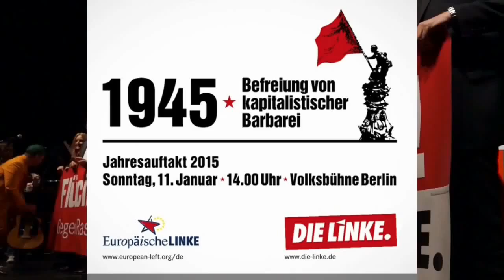Finale Jahresauftakt Europäische Linke 2015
Jahresauftakt Europäische Linke, 2015 in der Volksbühne Berlin
Alle Mitwirkenden stimmen gemeinsam das Lied des im letzten Jahr verstorbenen amerikanischen Internationalisten Peter Seeger an: "We Shall Overcome", "Wir werden (es) überwinden".

Das Lied war ein Schlüsselsong der US-Bürgerrechtsbewegung und entstand bei einem fünf Monate andauernden Streik von Tabakarbeiterinnen.  Es wurde durch fortlaufende mündliche Überlieferung zu einer Art Hymne der Gewerkschafts- sowie der afro-amerikanischen Bürgerrechtsbewegung der US-Südstaaten.

Pete Seeger sang das Stück am 8. Juni 1963 in der Carnegie Hall. Berühmt wurde der Song im August 1963, als Joan Baez ihn vor 300.000 Zuhörern auf dem Marsch auf Washington für Arbeit und Freiheit sang.
Später fand der Song den Weg nach Südafrika, wo es in den Jahren der Anti-Apartheidsbewegung gesungen wurde.

In der westdeutschen Jugendbewegung der 1970er und in der Friedensbewegung der 1980er Jahre war das Lied sehr populär und tauchte damals in etlichen Liederbüchern auf.

Bruce Springsteen erstellte eine neue Interpretation des Liedes, welche auf Where Have All the Flowers Gone: A Tribute to Pete Seeger sowie auf seinem 2006 erschienenen Album We Shall Overcome: The Seeger Sessions enthalten ist. Er spielte diesen Song außerdem am 22. Juli 2012 beim Utøya Memorial Concert in Oslo und widmete ihn den Angehörigen der Opfer der Anschläge in Norwegen 2011.